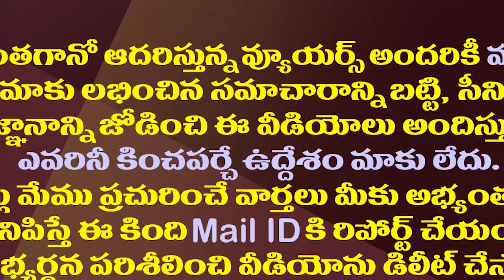చంద్రబాబుకు చెక్ పెట్టేలా అమరావతిపై జగన్ ప్లాన్| YS Jagan Latest Strategy On AP Capital Amaravathi